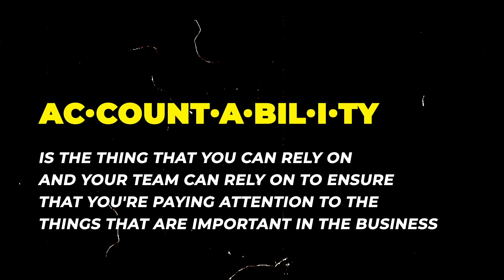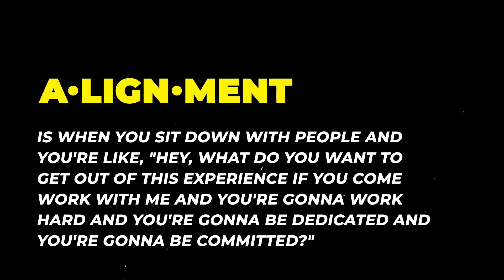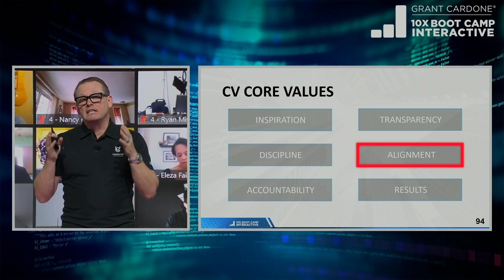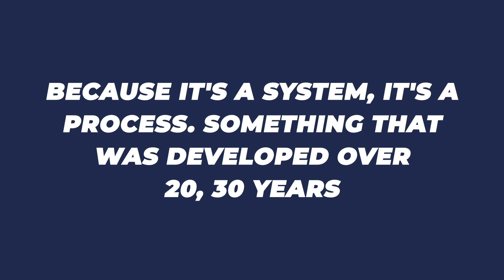Don’t Bother Starting A Business Without These 6 Core Values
Discover The Key To Scaling With This Revealing Free Business Assessment If someone walked into your business right now, what would they see? If the answer isn’t a motivated team pushing to deliver quality content to clients, you’re doing something wrong.

In this video, I break down 6 core values that every business should follow that help create a culture that never stops pushing for success.